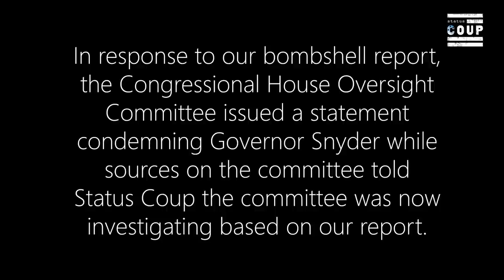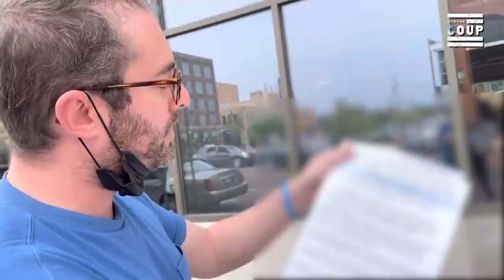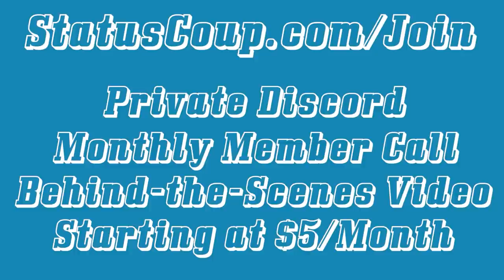While U.S. WASTED 20 Years in Afghanistan, It Forgot About...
Mayor Sheldon Neeley
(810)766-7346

Rep. Dan Kildee

Status Coup's Jordan Chariton and Jenn Dize recently went to Flint Michigan to cover the ongoing water crisis as well as the bombshell Flint water cover-up story they broke revealing potential destruction of evidence, tampering with evidence, and obstruction of justice involving ex-MI Governor Rick Snyder and his top administration officials. SUPPORT Status Coup's IN-THE-FIELD reporting on the stories the corporate media COVERS UP

We are small, independent, and answerable only to you, the viewer! SUPPORT Status Coup's in-field and investigative reporting for as low as $5 a month to sustain us and get great perks